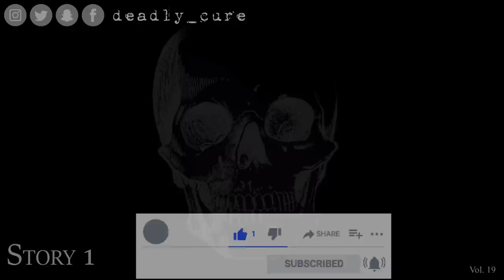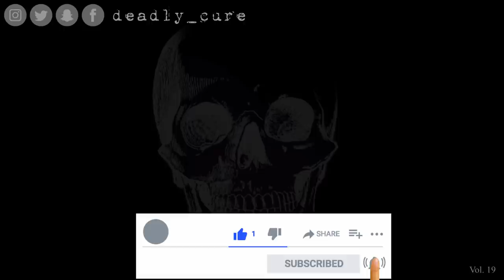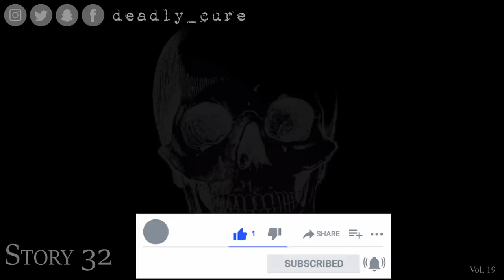32 Dating Stories From Hell (Valentine Special) [vol.19]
CAUTION: This video contains contains adult themes and content that may be triggering for some, as well as a few gross out moments from real dates.

- The Lost Tapes: Too Hot for YouTube
- Early Access and more...

Time Stamps
Intro: [00:00]
Story 1: [00:25]

Story 2: [07:49]
Story 3: [10:22]
Story 4: [12:55] by eclecticcrow
Story 5: [16:04]
Story 6: [18:02]
Story 7: [22:31]
Story 8: [23:29]
Story 9: [26:52]
Story 10: [35:11]
Story 11: [37:48]
Story 12: [40:54]
Story 13: [42:44]
Story 14: [44:15]
Story 15: [45:21]
Story 16: [46:55]
Story 17: [51:18]
Story 18: [53:54]
Story 19: [55:49]
Story 20: [56:48]
Story 21: [59:13]
Story 22: [1:02:31]
Story 23: [1:05:15]
Story 24: [1:09:14]
Story 25: [1:10:07]
Story 26: [1:11:40]
Story 27: [1:14:36] by itookyourmatches
Story 28: [1:22:28]
Story 29: [1:25:30]
Story 30: [1:28:37]
Story 31: [1:32:13]
Story 32: [1:38:49]

Explicit permission has been granted by all true story authors.